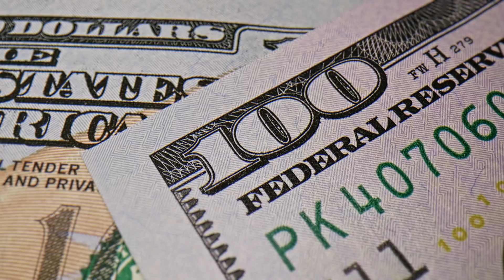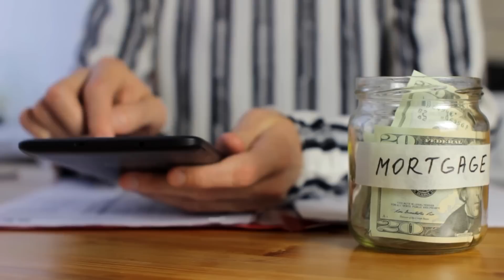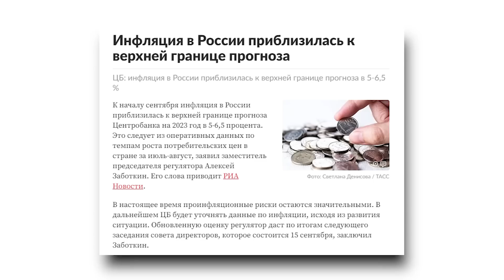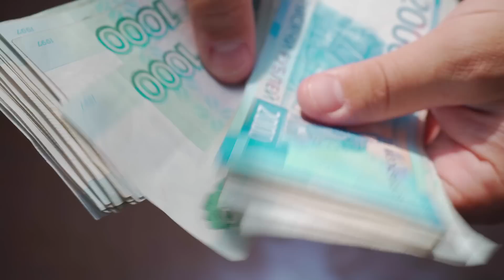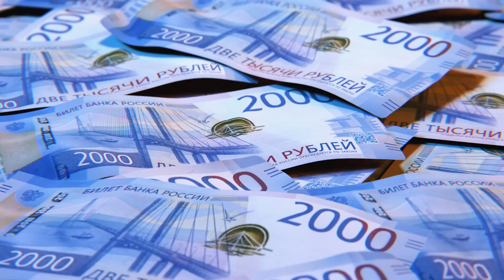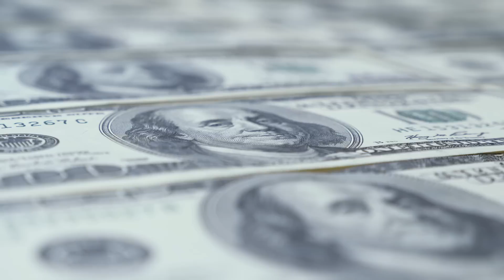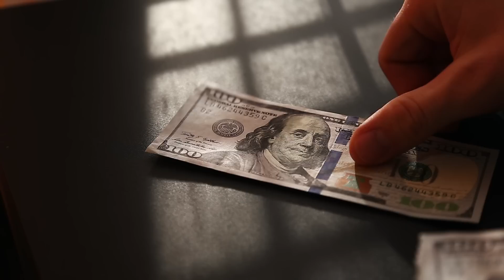2024 - Лучший момент, чтобы купить недвижимость (или разориться)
Регистрируйтесь на вебинар: «Как перед покупкой проверить квартиру и собственника чтобы не нарваться на мошенников» и получите подарок гайд топ 20 мошеннических схем при продаже квартиры

В этом видео я расскажу почему 2024 год является лучшим моментом для покупки недвижимости. Я объясню причину текущего колебания рубля и как рост ключевой ставки влияет на рынок недвижимости. Вы узнаете, какие районы или типы жилья сейчас наиболее востребованы и получите советы по оценке стоимости вашей недвижимости. Я также расскажу о том, как экономическая ситуация влияет на цены в разных регионах и какие объекты недвижимости могут стать наиболее выгодными инвестициями. Вы узнаете советы по поиску и выбору объектов для покупки, а также о том, как минимизировать потенциальные убытки. Наконец, я расскажу о преимуществах, которые могут предложить текущие рыночные условия.

Больше новостей в телеграмм. Каждый понедельник в 18 00 прямой эфир на тему: топ 10 новостей о недвижимости за неделю

Регистрация на вебинар: Пошаговый алгоритм  покупки новостройки для жизни или инвестиций